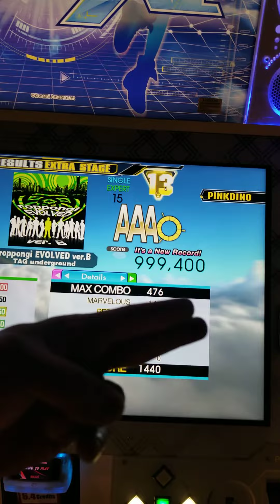Roppongi Evolved Ver. B (ESP 15) - PFC 60p